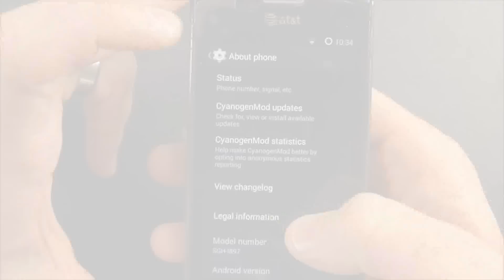Mooneyb123 Android Smartphones